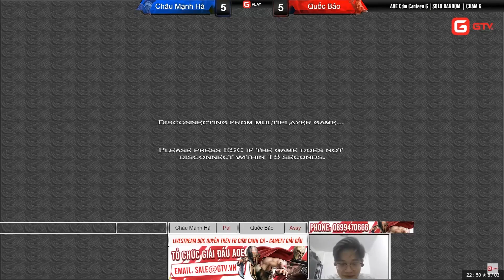Vietnam GameTV | Pal Thắng Assy Quá Ảo | Cơm Canteen 6 | Châu Mạnh Hà vs Nguyễn Quốc Bảo | BLV Gman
Vietnam GameTV | Pal Thắng Assy Quá Ảo | Cơm Canteen 6 | Châu Mạnh Hà vs Nguyễn Quốc Bảo | BLV Gman | GTV | GPlay
Vietnam GameTV là kênh trực tiếp thể thao điện tử và giải trí dành cho các game thủ, cộng đồng eSports trong và ngoài nước với các tựa game đang được yêu thích nhất hiện nay: Liên minh huyền thoại, Dota2, AoE (Đế Chế), CS:GO, PUBG,...

- Cập nhật nhanh nhất tin tức AOE và eSports tại đây